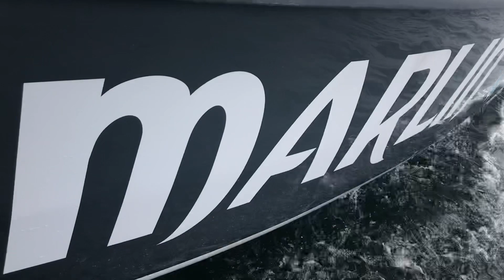SATURN 23 GT @ Back to black ⛵🏴‍☠️🏴‍☠️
Pierwszy raz pod czarnymi żaglami PX Black by ApolloSails 👍 na jachcie Saturn23GT .
Fun jest, jeszcze trochę drobnych regulacji, sztag, cunnigham... i będzie git...